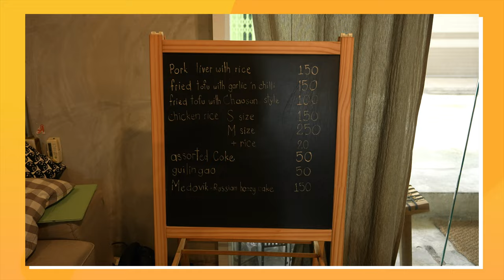ข้าวมันไก่ น้ำจิ้ม 10 อย่าง!! | ชเวดาก้องแลนด์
ชเวดาก้องแลนด์ แดนแห่งข้าวมันไก่ น้ำจิ้ม 10 อย่าง!!
บอกเลยคนรักข้าวมันไก่แบบเราไม่มีพลาดจ้า

วันนี้จะพาทุกคนไปลองทานข้าวมันไก่กัน แต่ที่นี่บอกเลยค่ะว่าไม่ธรรมดา เพราะเค้ามีน้ำจิ้มให้ลองถึง 10 อย่าง บอกเลยว่าแต่ละอย่างก็ให้รสชาติที่แตกต่างกันสุดๆ เรียกว่าชิมกันจนอิ่ม แต่น้ำจิ้มยังไม่ถึงครึ่งทางมีอยู่จริงค่ะ

แต่ถ้าอยากรู้ว่ามีน้ำจิ้มอะไรบ้าง และตัวไหนรสชาติเป็นยังไงต้องไปลองชมกันดูค่า น้ำจิ้มก็เรื่องนึง ข้าวมันไก่ก็เรื่องนึง บอกเลยว่าไก่ดีงามมมมม นุ่มเด้งสุดๆ แถมอกไก่ที่นี่บอกเลยว่าไม่ธรรมดา จะเป็นยังไงไปชมกันเลยค่า

ติดตามแป้งผ่านช่องทางต่างๆ